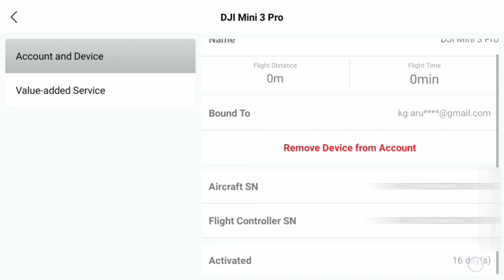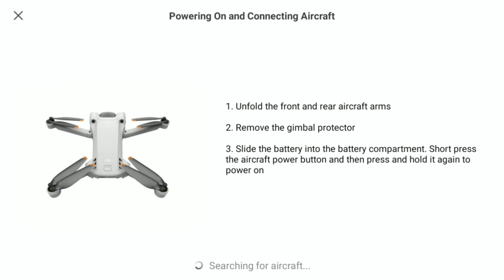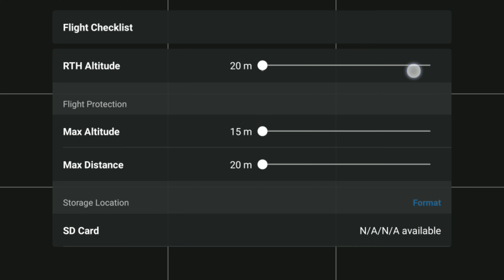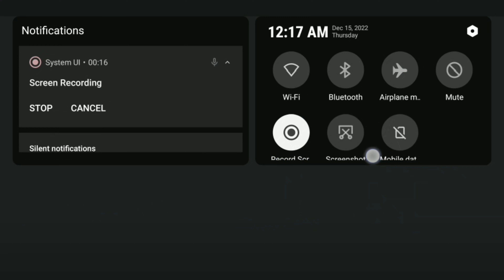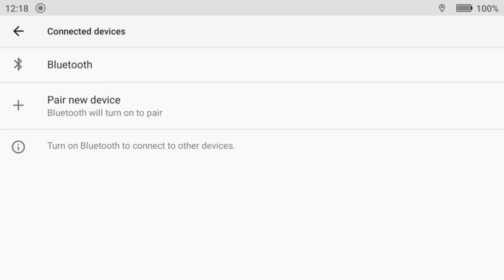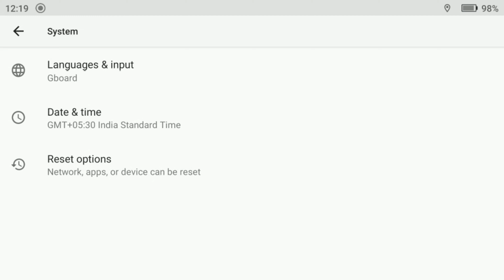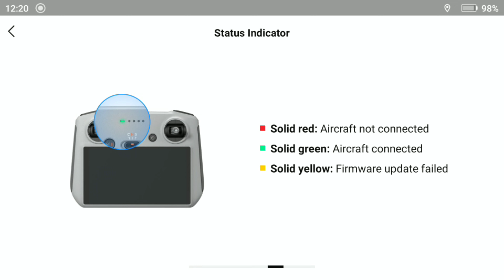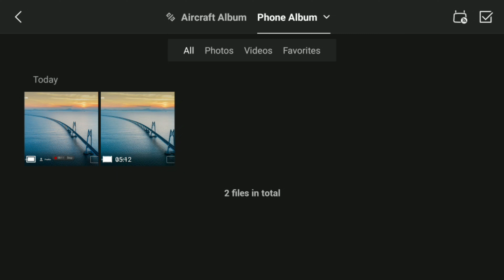DJI MINI 3 PRO RC Controller- Tamil Review | Part -1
Hello All!

Today we will see the Dji mini 3 pro RC controller review in tamil.
This Remote control comes with inbuilt display and speakers. The operating
system used is Android 10. Which has 8 GB of internal memory and more than
80 % of it is used for system storage.

Two removable joysticks
Vedio record button
Photo button
RTH button
Mode button
Power button
Left dial
Right dial
C1 and C2